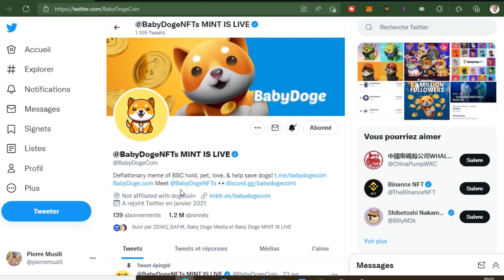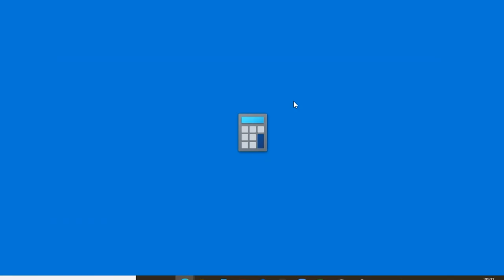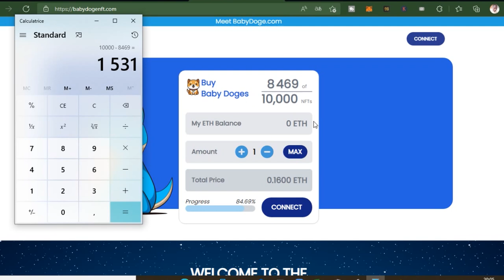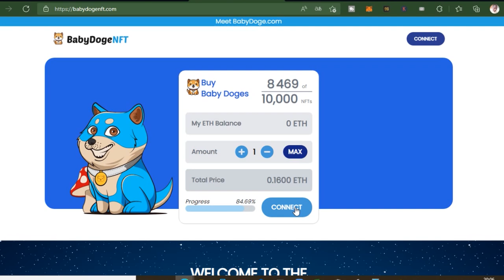Baby doge coin - Bonne nouvelle à l'équipe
🔹Mon extension Google Chrome pour le référencement YouTube : Gratuit pendant 30 jours !

P R O J E T A C O N N A I T R E

. ACHETER CRYPTO .

Bonne nouvelle pour l'équipe en ce qui concerne la crypto baby doge